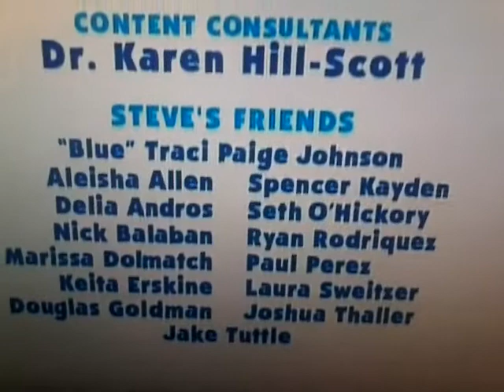August 13, 2021